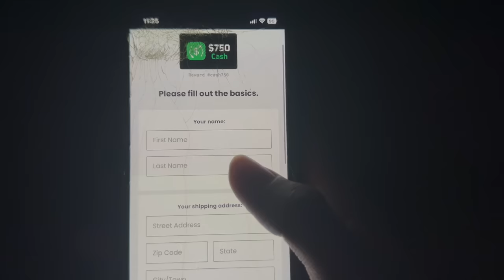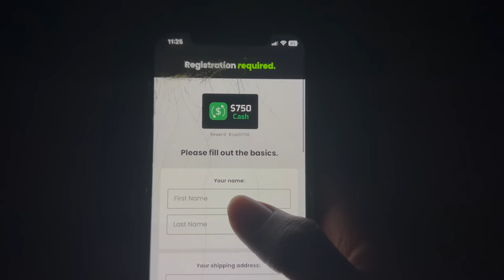TELLING BENÉT SHE SMELL LIKE FISH PRANK🤢🐟... *SHE CRIED*